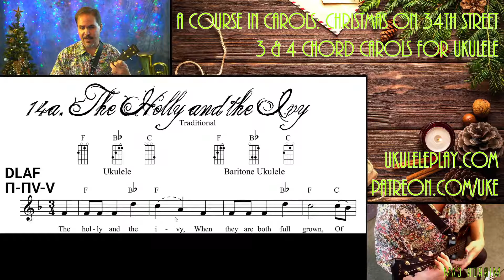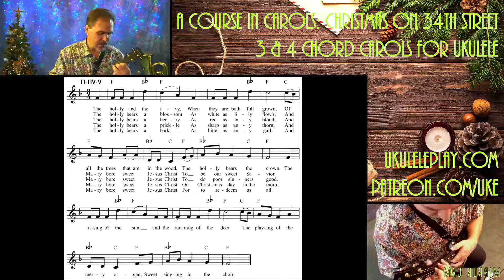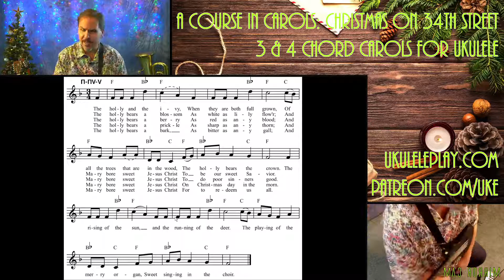The Holly and the Ivy : Complete Sing-along & Ukulele Tutorial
* The Enya Nova ukulele Ryan is playing